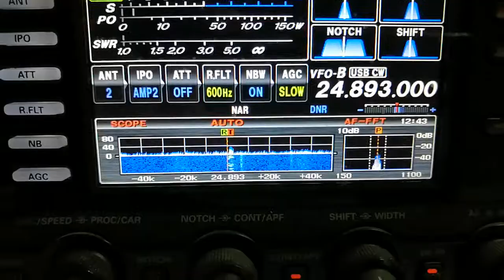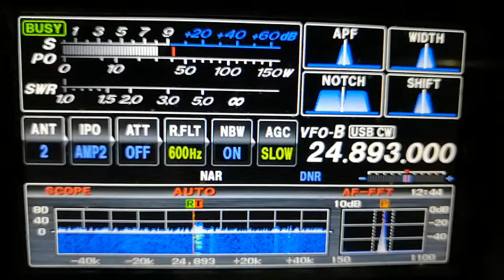6O7O 12m cw